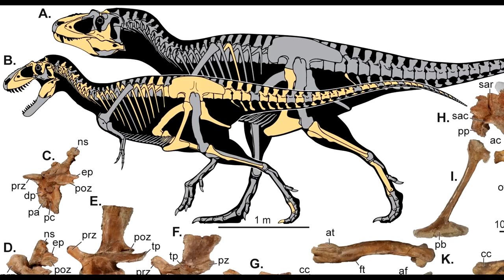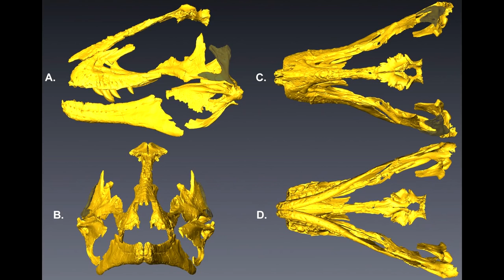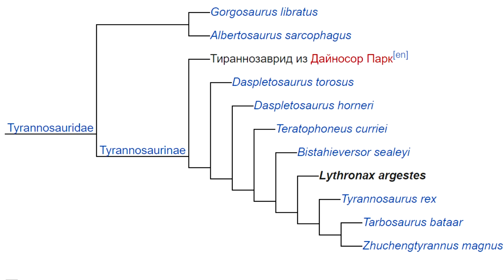Литронакс - древний Тираннозавр Jurassic World The Game Lythronax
Литронакс является старейшим известным тираннозавридом.  Lythronax argestes Родовое название состоит из двух греческих слов: lythron — «кровавый» и anax — «король». Это был крупный, хищник, который мог вырастать до 7,4 метра в длину и достигать массы в 2,5 тонны .